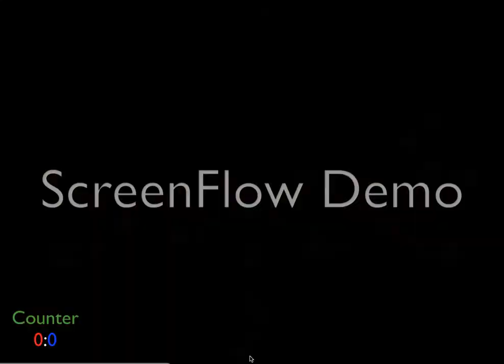Let's Play Fireboy and Watergirl (The Forest Temple) #001 [Deutsch] [HD] - Feuer und Wasser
Hi Leute, hier unser erstes Let's Play. Wir hoffen es gefällt euch. Viel Spass ;)